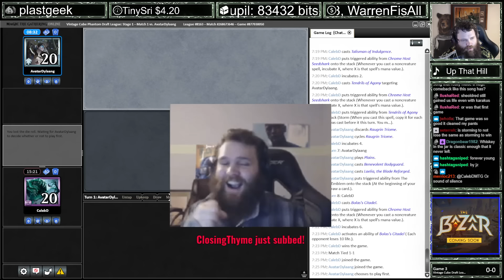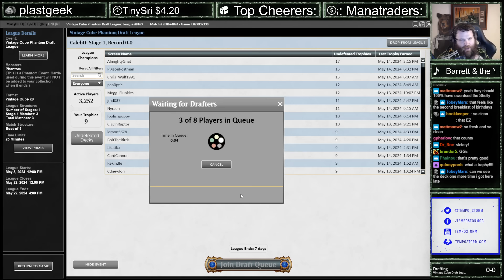SUPER SICK STORMING | Vintage Cube | MTGO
Match Timestamps:
00:00 Drafting
15:12 Round 1
37:24 Round 2
42:46 Round 3